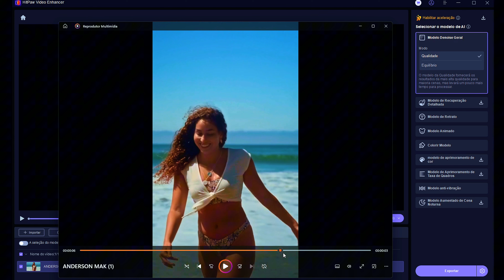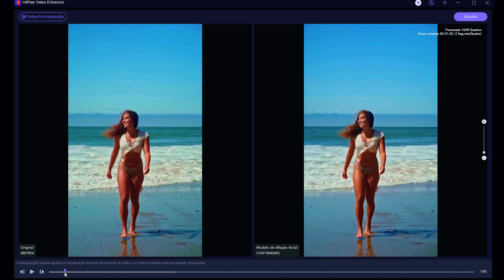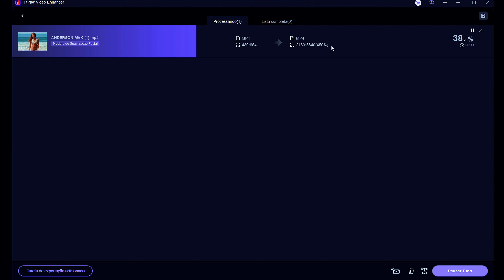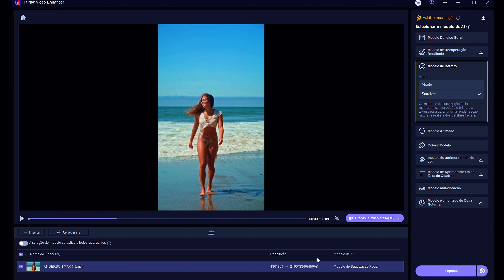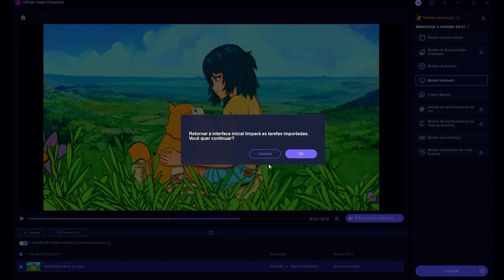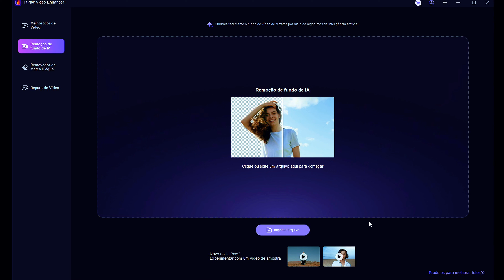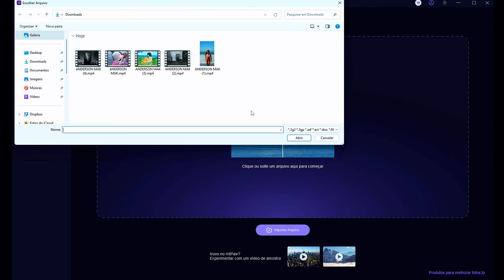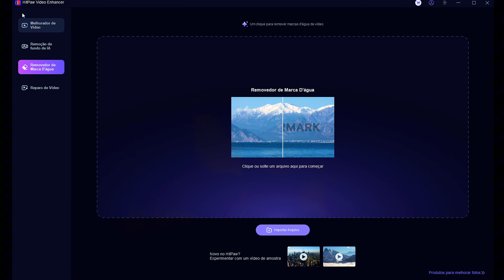Ficou Fácil Melhorar Qualidade de Vídeo com IA. *1 Clique e Pronto!*